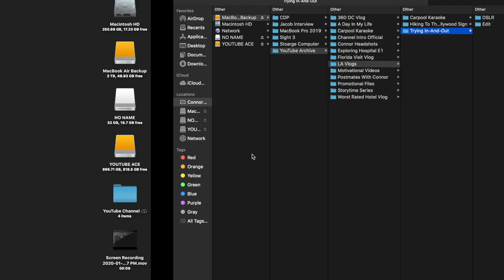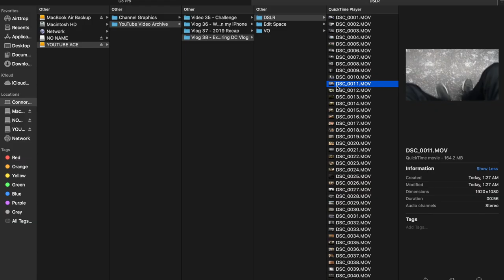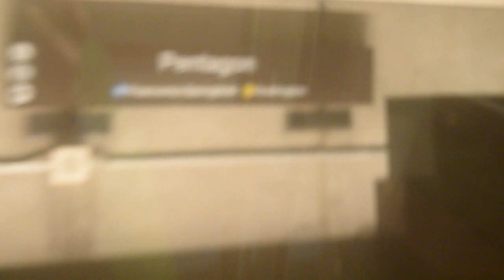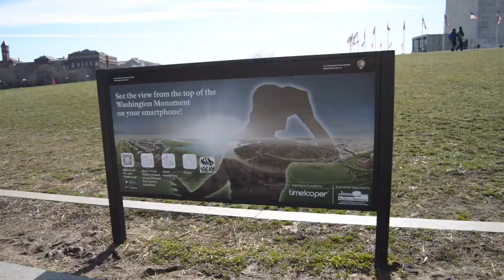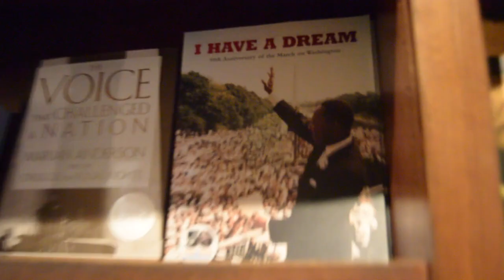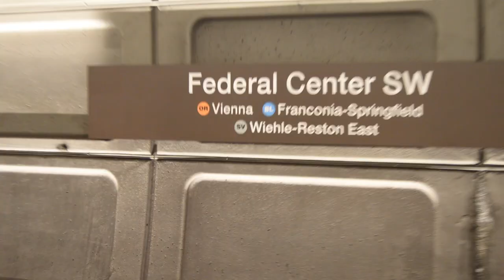WE SAW THE PRESIDENT!!!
In today’s video, I did a little exploring with my friend Guy Maltese! This time in my new place I call home in Washington D.C.